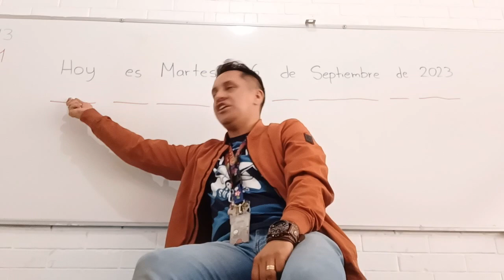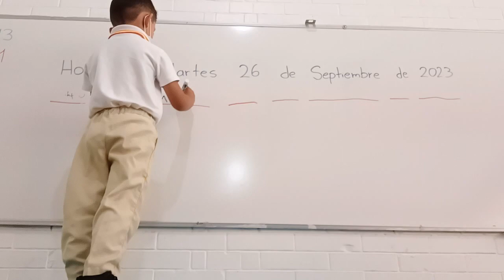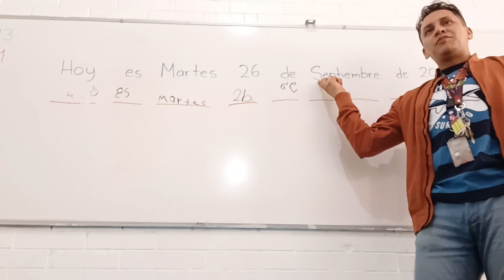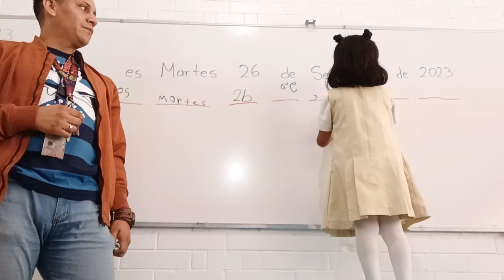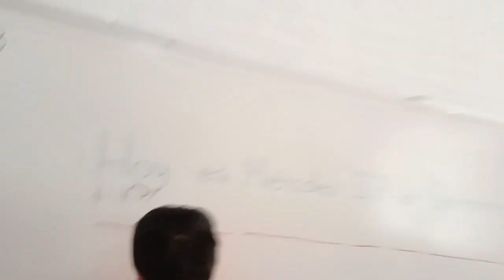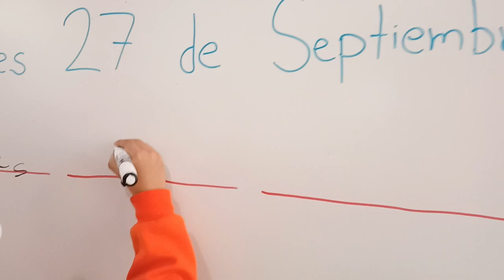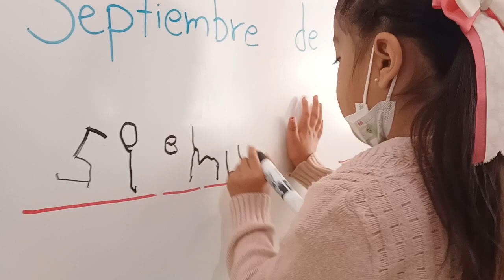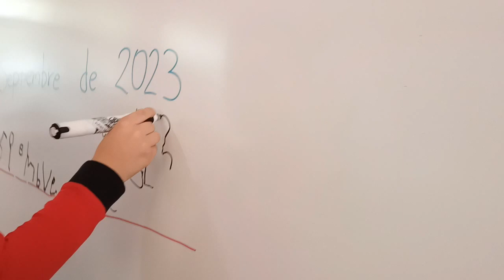Escritura de la Fecha - Aprendizaje Preescolar con el Maestro Rodolfo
VIDEO COMPLETO